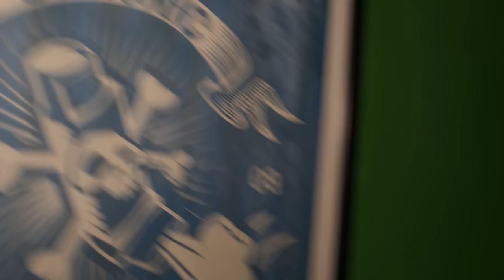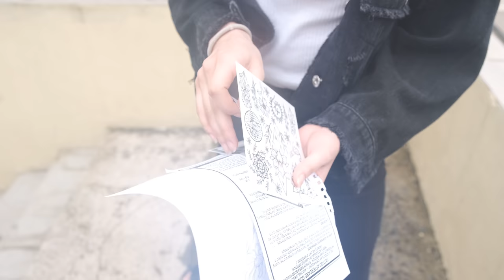GETTING A TATTOO FOR MY DAD + HIS REACTION *a bit of German*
Hey there!

Decided to get a tattoo for my Dad so I thought of filming the whole thing and getting his reaction. I’m glad he liked it haha ALSO had to remove the sound at the tattoo studio for copyright reason and my editor decided to make up what we were talking about 😂 anyways love you guys! Might not be posting in a while, sorry in advance hehe ❤

Editor: Nostalgia Boy and moi